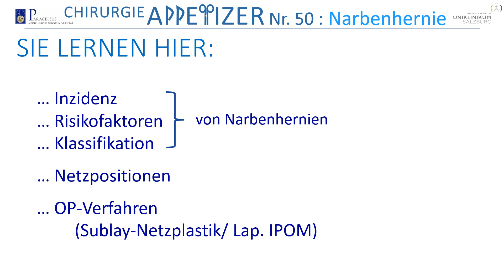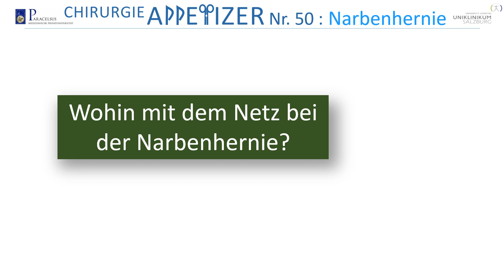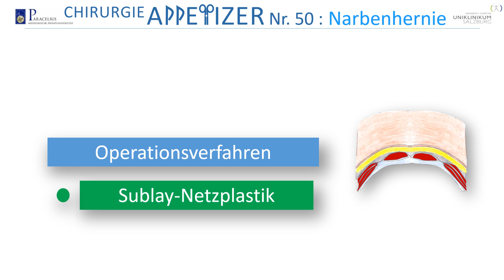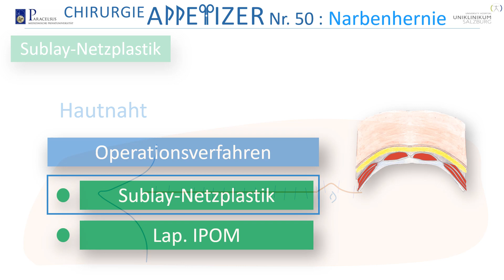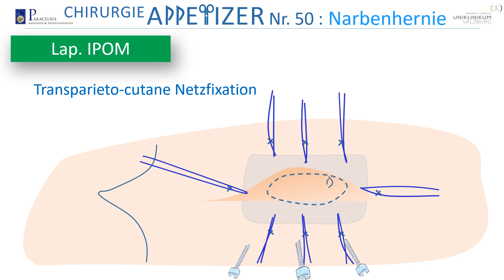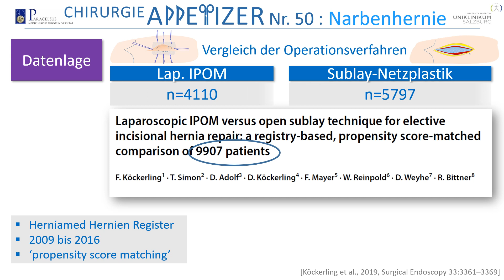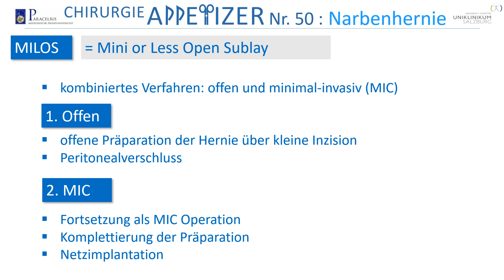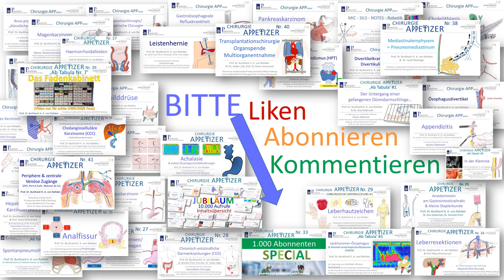Narbenhernie Sublay-Netzplastik - Lap. IPOM CHIRURGIE - MILOS APPetizer Nr. 50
Prof. Burkhard H. A. von Rahden, Leitender Oberarzt an der Universitätsklinik für Chirurgie der Paracelsus medizinischen Privatuniversität (PMU) Salzburg erläutert Grundlagen der Chirurgie der Narbenhernie. Dargestellt wird die für die Narbenhernien relevante Anatomie der Bauchwand und die Netzpositionen (Onlay, Sublay, Underlay, IPOM). Weiter werden die beiden Haupt OP-Verfahren – die Sublay-Netzplastik und das laparoskopische IPOM (=intraperitoneales Mesh) werden dargestellt. Abschließend wird – im Nachschlag für die chirurgisch besonders Interessierten eine vereinfachte Darstellung des neuen MILOS Verfahrens (Mini or less open sublay) erklärt.
Dies ist das 50. Video der CHIRURGIE APPetizer Serie.
Die Videos richten sich an Medizinstudentinnen und Medizinstudenten, aber auch an Studierende des Universitätslehrgang (ULG) OP-Pflege und alle medizinisch/ chirurgisch Interessierten. Wir wollen das für die klinische Praxis als Arzt, aber auch das für die Prüfung relevante Wissen in anschaulicher Form didaktisch aufbereitet vermitteln. Angestrebt werden immer auch Bezüge zur aktuellen akademischen Diskussion und Hinweise aktuelle Primär- und Sekundärliteratur. Ein gewisser Stellenwert wird auch der Medizinhistorie gewidmet, in dem die Leistungen von Pionieren der Chirurgie/ Medizin gewürdigt werden. Prof. von Rahden und Team wünschen lehrreiche Unterhaltung!
Es wird medizinisches Wissen aus der Alltagspraxis und aus der medizinischen Primär- und Sekundärliteratur dargestellt. Es ist das Anliegen den Studierenden und sonstigen Interessierten, die die Videos konsumieren, einen möglichst aktuellen Überblick über die Standards in der Viszeralchirurgie und der Medizin zu liefern. Wo immer möglich, wird auf aktuell verfügbare Behandlungsleitlinien der Fachgesellschaften Bezug genommen. Die Medizin und die Chirurgie sind allerdings in fortwährendem Wandel. Hierdurch kann es passieren, dass im Video dargestellte Inhalte nicht dem aktuellsten Stand der Lehrmeinung entsprechen. Die Einschätzung des korrekten Vorgehens in Diagnostik und Therapie und bei Operationen unterliegt natürlich auch der persönlichen Erfahrung und Einschätzung. Auch die Bewertung der Datenlage und auch von Leitlinien unterliegt immer auch persönlichen Bewertungen. Die Autoren der CHIRURGIE APPetizer (namentlich der Hauptverantwortliche, Professor Dr. Burkhard H. A. von Rahden) und die Paracelsus Medizinische Privatuniversität (PMU) über nehmen keine Verantwortung für die Richtigkeit der medizinischen Inhalte, sowie Hinweise und gegebene Empfehlungen. Vor allem wird für Angaben zur Medikation und insbesondere Angaben zu Dosierungen von Medikamenten keine Haftung übernommen.